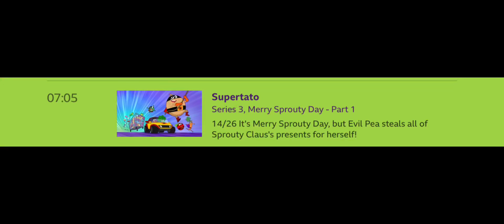New Supertato Christmas Specials 🎄⛄️